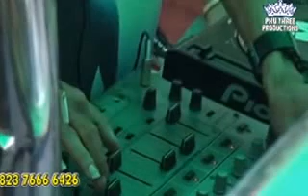MD ENTERTAINMENT LIVE GLORA MAKRAYU PALEMBANG# PART 3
MD ENTERTAINMENT.. Live GLORA MAKRAYU PALEMBANG .. MD Owner By_ MR. DEN BOY - Manager Mrs. Lia - Reporting By_ Phu Three Productions - Phone